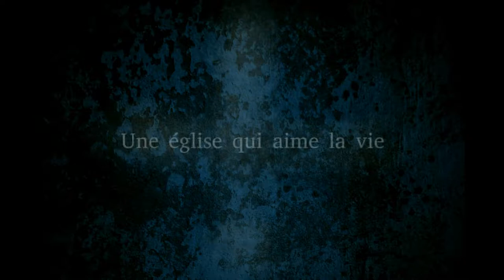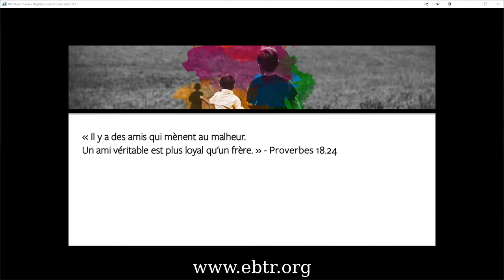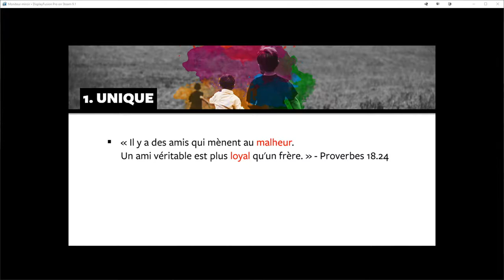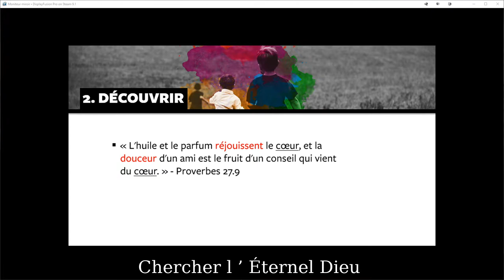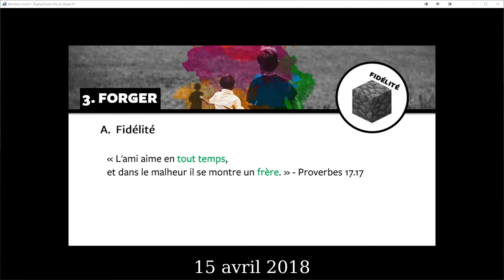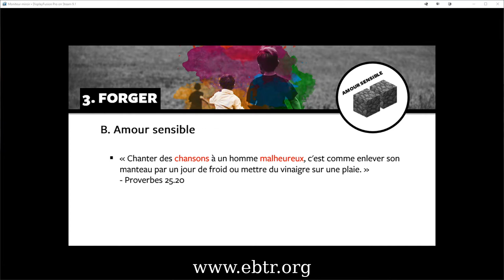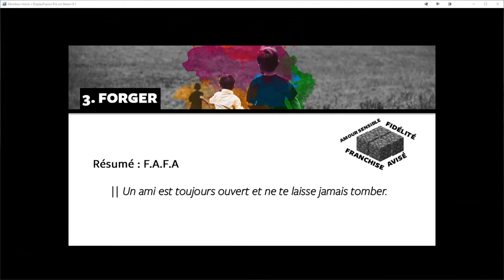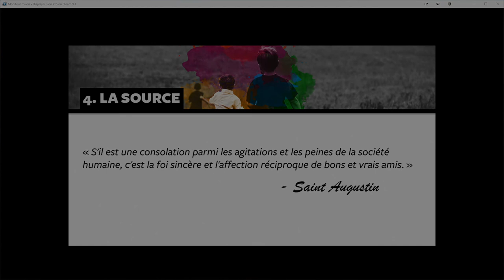L'amitié dans les Proverbes - Louis-Philippe Chabot